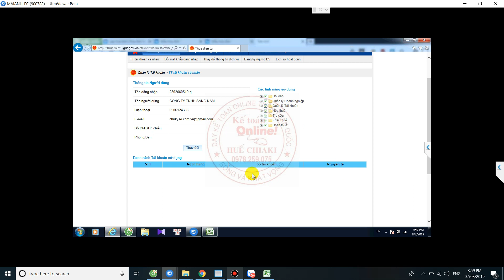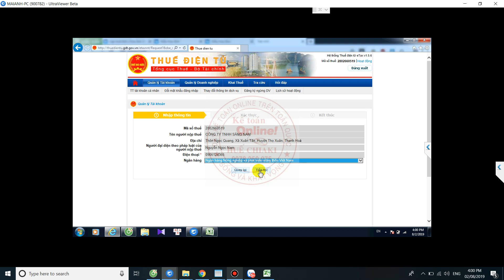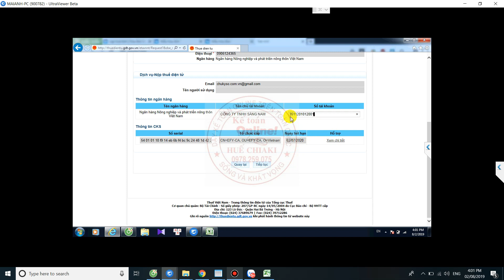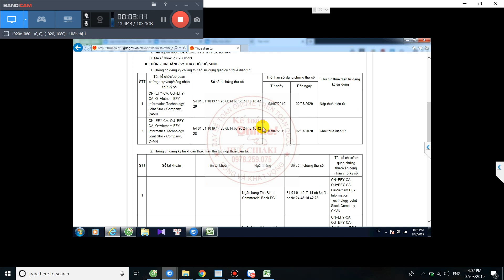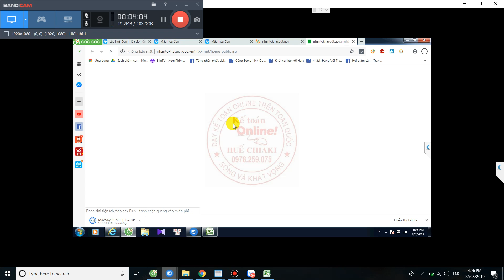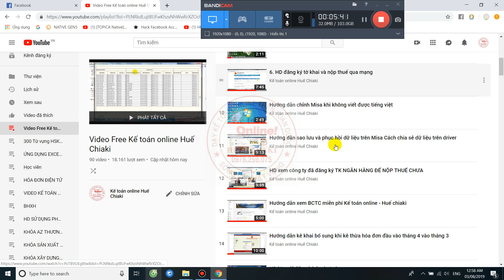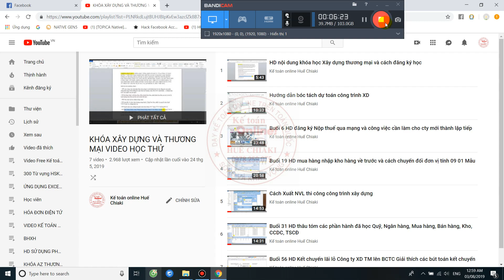HD liên kết TK ngân hàng với cơ quan thuế để nộp thuế qua mạng trên Etax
Các bạn có thể tham gia nhóm để xem nhiều bài giảng free